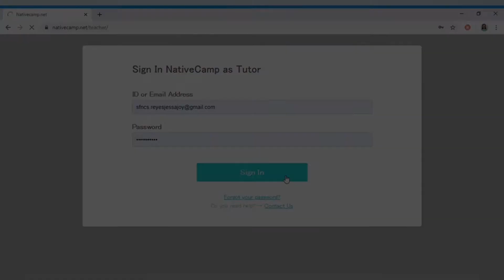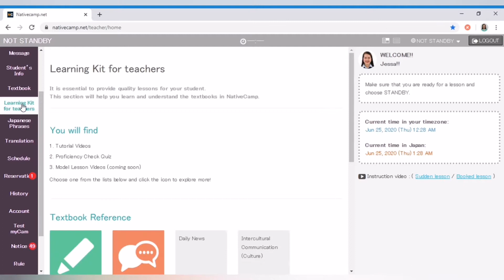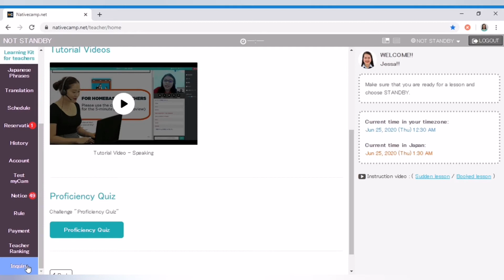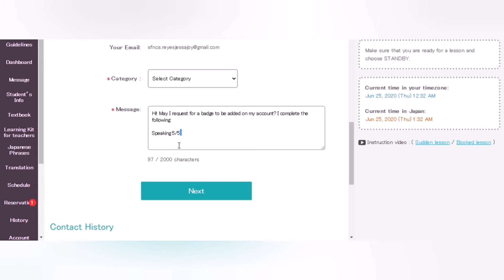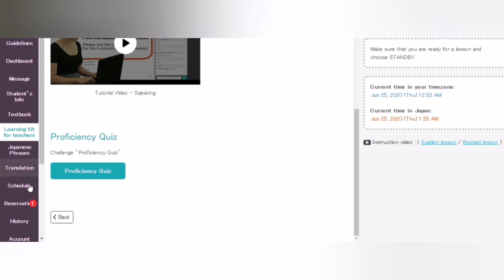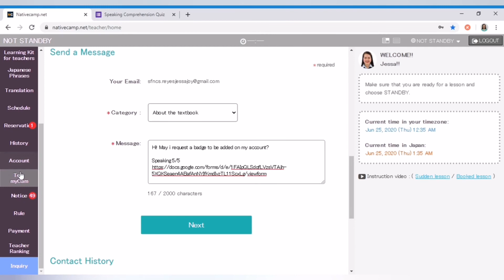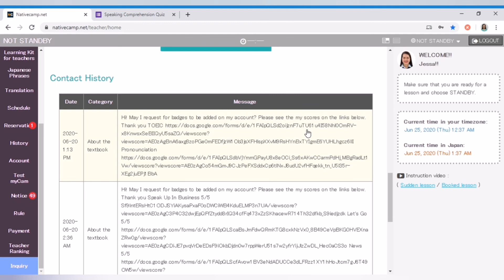NATIVE CAMP BADGES | HOW TO GET YOUR BADGES IN NATIVE CAMP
Hi guys! This is a tutorial video on how to get badges in Native Camp! If you are newbie here, watch out! 😉

IMPORTANT NOTICE: You can always repeat the proficiency quiz if you failed. 😊

If you have questions, please use the comment box below! 😊

If you want me to be your referrer,
here is my referrer mail: